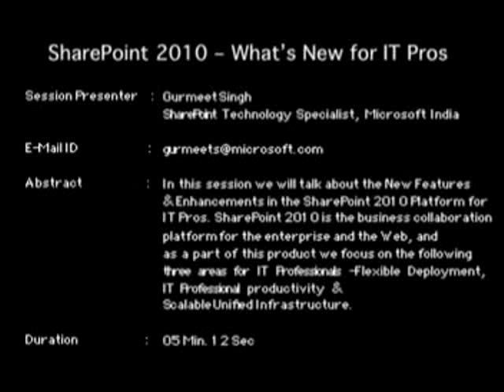Sharepoint 2010- What's New For IT Professionals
New Features and Enhancements in the SharePoint 2010 platform for IT Professionals. SharePoint 2010 is the business collaboration platform for the enterprise and the Web, and as a part of this product it focuses on three areas for IT professionals - Flexible Deployment, IT Professional Productivity & Scalable Unified Infrastructure.

Session by:
Gurmeet Singh,
SharePoint Technology Specialist , Microsoft India.